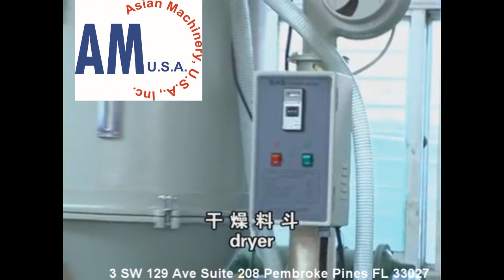Línea de extrusión de monofilamento de PET modelo VMAF 75